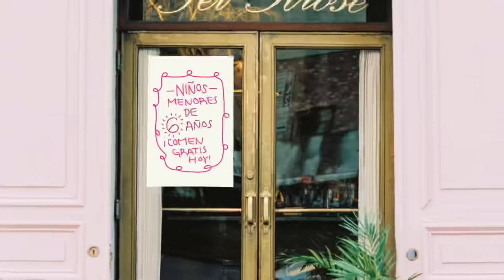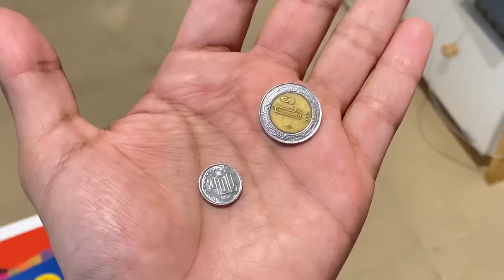Extraño mi infancia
¡Regresa el próximo viernes para ver un video nuevo, u hospedate aqui por mientras para wue veas los que ya hay en el canal! 🤪

Managament: Crawly